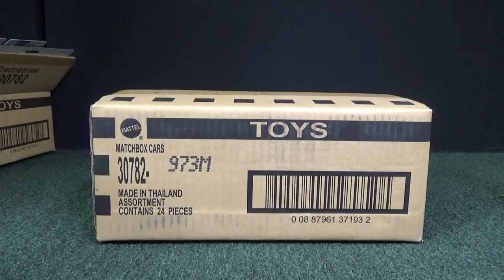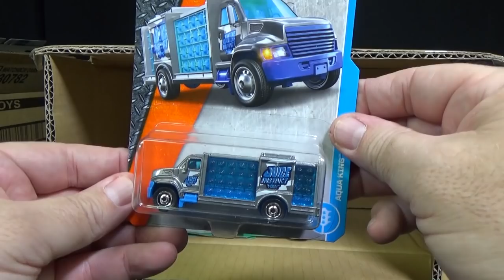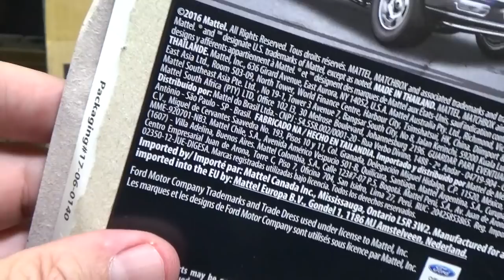Matchbox 2017 M Case Unboxing Video with bonus Matchbox Police Cars and Speed Trapper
This assortment appeared around October, 2017
Base Code: K29 (produced 29th week of 2017)
This model contains a new police-related model, Speed Trapper. For the bonus content, I showcase a bunch of my Matchbox Police Cars plus crack open a new Matchbox Police 5-pack!

Matchbox continues their fun adventuristic models with this case unboxing but only 10 out of the 24 samples were licensed vehicles. Matchbox fans will still enjoy the play value as they create their own adventures with these fun toys. The non-licensed models, known as Matchbox Originals, are focused on "realism" and "realistic" for fantasy and imaginative play time.

Here are some highlights from this case unboxing video:

New Models, first appearance
'16 Chevy Camaro Convertible
Tree Lugger 2017 New Model
Speed Trapper 2017 New Model

Licensed models:
Tesla Model S
'15 Ford F-150 Contractor Truck
'68 Ford Mustang (Mudstanger)
'71 Pontiac Firebird Formula
International Scout 4X4
'70 Datsun 510 Rally

I also opened up a new Matchbox Police 5-pack (K32) that contained these models:
Ford Panel Van
Pony Trailer (Horse Trailer)
Ford Expedition
Acre Maker
Mission Helicopter

I also showed dozens of Matchbox Police Cars from my collection! Too many to list! Jump to 13:30 if you want to see them.

Social Networking sites/connections